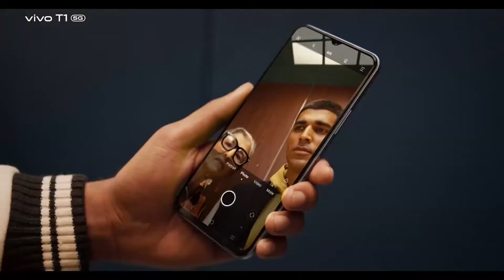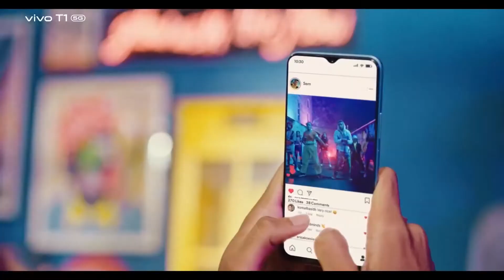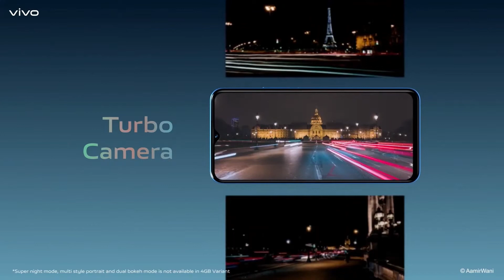Vivo T1 | Features | Price | Release Date | Official Updates | Everything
Vivo T1 | Features | Price | Release Date | Official Updates | Everything | | Shorts |

Tags(ignore)
Vivo T1 unboxing
Vivo T1 Tech News
Vivo T1 release date
Vivo T1 price
Vivo T1 specs
Vivo T1 benchmark
Vivo T1 camera test
Vivo T1 display
Vivo T1 details
Vivo T1 features
Vivo T1 full specification
Vivo T1 leaks
Vivo T1 launch date
Vivo T1 news
Vivo T1 specification
Vivo T1 speed test
Vivo T1 camera
Vivo T1 trailer
Vivo T1 ad
Vivo T1 battery
Vivo T1 bd
Vivo T1 bd price
Vivo T1 colors
Vivo T1 case
Vivo T1 concept
Vivo T1 drop test
Vivo T1 charging speed
Vivo T1 dimensions
Vivo T1 dual sim
Vivo T1 first look
Vivo T1 front camera
Vivo T1 fingerprint sensor
Vivo T1 gsmarena
Vivo T1 geekbench
Vivo T1 techinical guruji
Vivo T1 hands on
Vivo T1 hindi
Vivo T1 headphone jack
Vivo T1 price in bangladesh
Vivo T1 price in india
Vivo T1 price in pakistan
Vivo T1 launch date in india
Vivo T1 latest news
Vivo T1 memory card
Vivo T1 malayalam revew
Vivo T1 note
Vivo T1 offical teaser
Vivo T1 offical video
Tech Song
Vivo T1 pre order
Vivo T1 ram
Vivo T1 rumours
Vivo T1 screen size
Vivo T1 tamil
Vivo T1 telugu
Vivo T1 uk
Vivo T1 updates
Vivo T1 pro
Vivo T1 zoom
Vivo T1 ultra zoom test
Vivo T1 120 hz
Vivo T1 2021
Vivo T1 introduction
Vivo T1 5g
Vivo T1
Vivo T1 China
Vivo T1 India
Vivo T1 United States
Vivo T1 Indonesia
Vivo T1 Pakistan
Vivo T1 Brazil
Vivo T1 Nigeria
Vivo T1 Bangladesh
Vivo T1 Russia
Vivo T1 Mexico
Vivo T1 Japan
Vivo T1 Ethiopia
Vivo T1 Philippines
Vivo T1 Egypt
Vivo T1 Vietnam
Vivo T1 DR Congo
Vivo T1 Turkey
Vivo T1 Iran
Vivo T1 Germany
Vivo T1 Thailand
Vivo T1 United Kingdom
Vivo T1 France
Vivo T1 Italy
Vivo T1 Tanzania
Vivo T1 South Africa
Vivo T1 Myanmar
Vivo T1 Kenya
Vivo T1 South Korea
Vivo T1 Colombia
Vivo T1 Spain
Vivo T1 Uganda
Vivo T1 Argentina
Vivo T1 Algeria
Vivo T1 Sudan
Vivo T1 Ukraine
Vivo T1 Iraq
Vivo T1 Afghanistan
Vivo T1 Poland
Vivo T1 Canada
Vivo T1 Morocco
Vivo T1 Saudi Arabia
Vivo T1 Uzbekistan
Vivo T1 Peru
Vivo T1 Angola
Vivo T1 Malaysia
Vivo T1 Mozambique
Vivo T1 Ghana
Vivo T1 Yemen
Vivo T1 Nepal
Vivo T1 Venezuela
Vivo T1 Madagascar
Vivo T1 Cameroon
Vivo T1 Côte d'Ivoire
Vivo T1 North Korea
Vivo T1 Australia
Vivo T1 Niger
Vivo T1 Taiwan
Vivo T1 Sri Lanka
Vivo T1 Burkina Faso
Vivo T1 Mali
Vivo T1 Romania
Vivo T1 Malawi
Vivo T1 Chile
Vivo T1 Kazakhstan
Vivo T1 Zambia
Vivo T1 Guatemala
Vivo T1 Ecuador
Vivo T1 Syria
Vivo T1 Netherlands
Vivo T1 Senegal
Vivo T1 Cambodia
Vivo T1 Chad
Vivo T1 Somalia
Vivo T1 Zimbabwe
Vivo T1 Guinea
Vivo T1 Rwanda
Vivo T1 Benin
Vivo T1 Burundi
Vivo T1 Tunisia
Vivo T1 Bolivia
Vivo T1 Belgium
Vivo T1 Haiti
Vivo T1 Cuba
Vivo T1 South Sudan
Vivo T1 Dominican Republic
Vivo T1 Czech Republic (Czechia)
Vivo T1 Greece
Vivo T1 Jordan
Vivo T1 Portugal
Vivo T1 Azerbaijan
Vivo T1 Sweden
Vivo T1 Honduras
Vivo T1 United Arab Emirates
Vivo T1 Hungary
Vivo T1 Tajikistan
Vivo T1 Belarus
Vivo T1 Austria
Vivo T1 Papua New Guinea
Vivo T1 Serbia
Vivo T1 Israel
Vivo T1 Switzerland
Vivo T1 Togo
Vivo T1 Sierra Leone
Vivo T1 Hong Kong
Vivo T1 Laos
Vivo T1 Paraguay
Vivo T1 Bulgaria
Vivo T1 Libya
Vivo T1 Lebanon
Vivo T1 Nicaragua
Vivo T1 Kyrgyzstan
Vivo T1 El Salvador
Vivo T1 Turkmenistan
Vivo T1 Singapore
Vivo T1 Denmark
Vivo T1 Finland
Vivo T1 Congo
Vivo T1 Slovakia
Vivo T1 Norway
Vivo T1 Oman
Vivo T1 State of Palestine
Vivo T1 Costa Rica
Vivo T1 Liberia
Vivo T1 Ireland
Vivo T1 Central African Republic
Vivo T1 New Zealand
Vivo T1 Mauritania
Vivo T1 Panama
Vivo T1 Kuwait
Vivo T1 Croatia
Vivo T1 Moldova
Vivo T1 Georgia
Vivo T1 Eritrea
Vivo T1 Uruguay
Vivo T1 Bosnia and Herzegovina
Vivo T1 Mongolia
Vivo T1 Armenia
Vivo T1 Jamaica